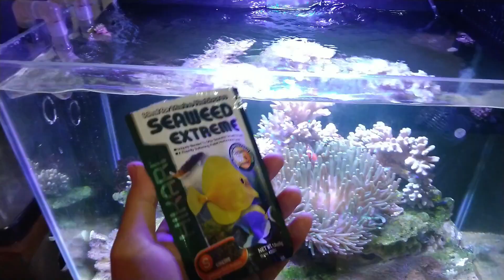FINISH PASANG CORAL DI AQUARIUM AIR LAUT PART 10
hallo reefers indonesia dimanapun kalian berada chanel ini akan memberikan berbagai share mengenai dunia bwah laut dalam bentuk mini yaitu aquarium air laut. jangan lupa di subscribe karena chanel ini kan memberikan informasi mengenai cara membuat memelihara aquarium air laut. selamat menyaksikan